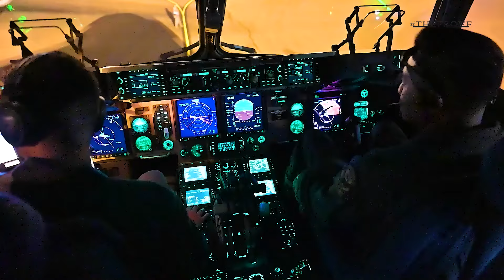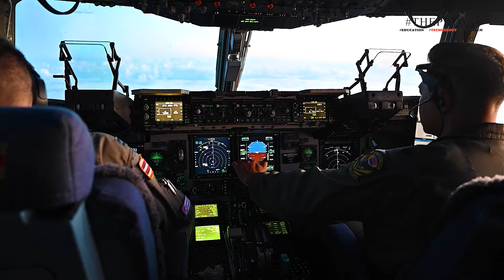They Threw Themselves From A Great Height: Then this happened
United States Army conduct parachute operations by jumping out of a C-17 Globemaster III during the Joint Pacific Multinational Readiness Center exercise.

🔄➡️NB: (Footage/Thumbnails Picture And Titles just For Illustration)⬅️🔄